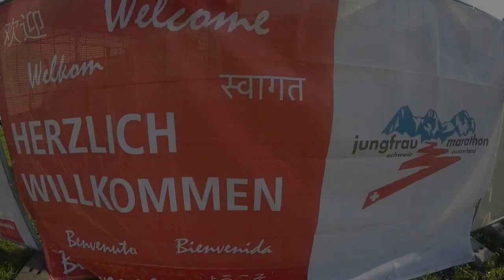Jungfrau Marathon 2016 in the Swiss Alps - The Most Beautiful Marathon in the World (GoPro Hero4)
42km and 2300m elevation gain in a breathtaking landscape around Interlaken in the Swiss Alps! - Check out this 5min video of my experience running this amazing mountain marathon which is said (and I believe) to be the most beautiful marathon in the world. A perfect organization, incredible landscapes and above all a terrific atmosphere thanks to the warm Swiss supporters. Almost-eight-month-pregnant Nadine was there once again to cheer me up...though not coming to the (too high) arrival due to Doctor's advice. Still I could kiss her and Martin in km 10! If you're thinking of a mountain marathon. THIS IS IT! (2017 25th Anniversary Edition will be special...so sign up fast!)

Filmed with a GoPro Hero4 and some DJI Phantom Drone images in the beginning.